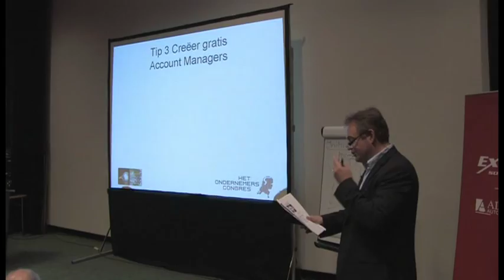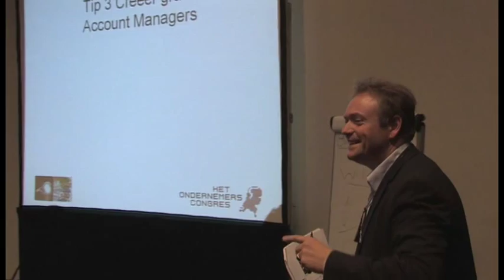Jan van Setten Gouden Tip 3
Presentatie die Jan van Setten gaf tijdens de Week van de Ondernemer 2008 in de Jaarbeurs in Utrecht.